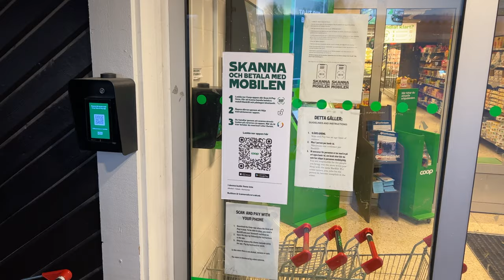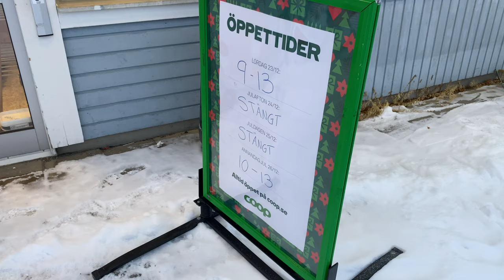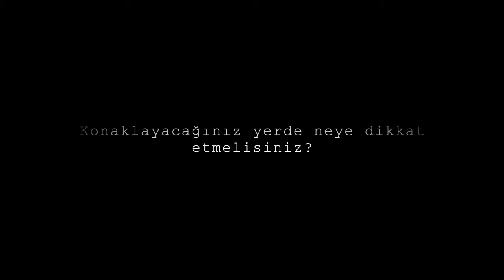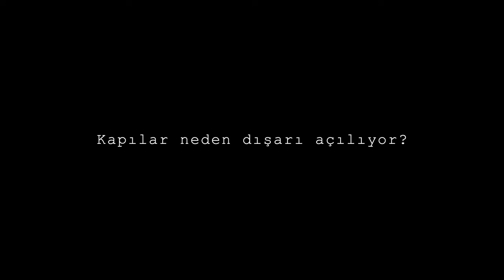İsveç'e Gelmeden Bilmeniz Gerekenler! - İSVEÇ VLOG 7!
İsveç'teki son videomuzda İsveç'e gelmeden önce bilinmesi gerekenleri özetledik.